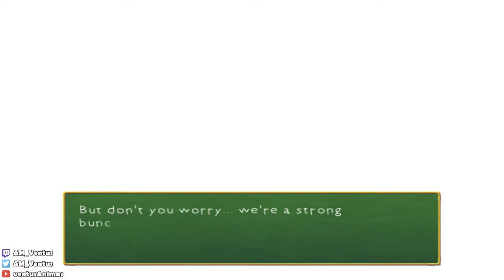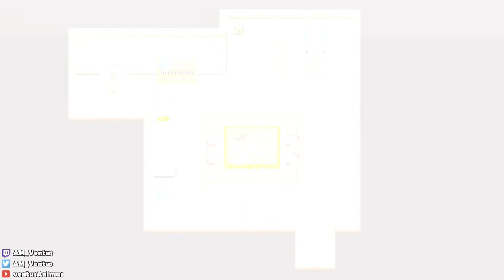[Rakuen] Part 33 - Warrior's Helmet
Hikaribana in hand, it's time for a walk down memory lane.